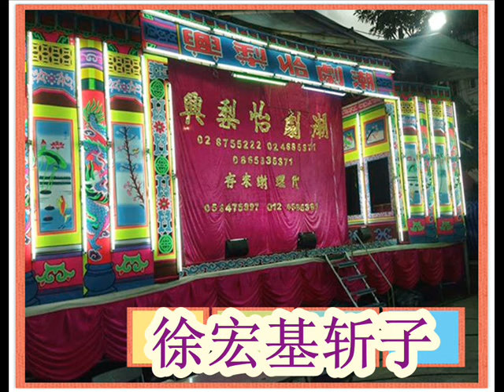徐宏基斩子=1 泰国09' 潮剧怡梨兴